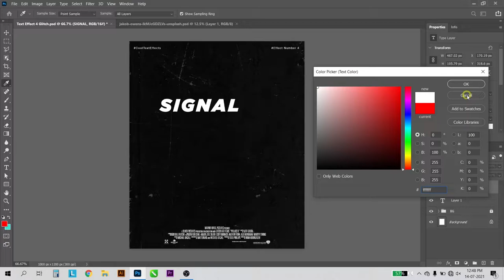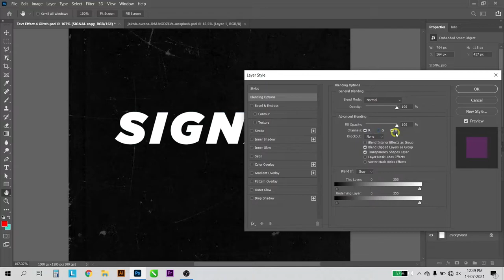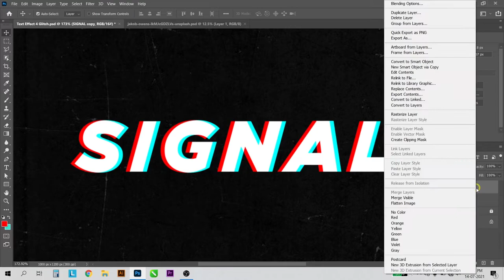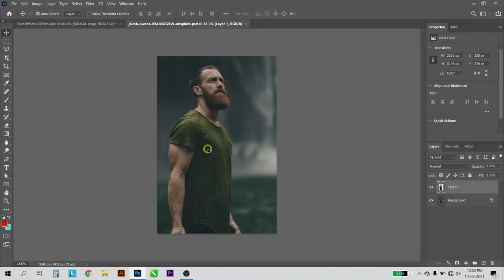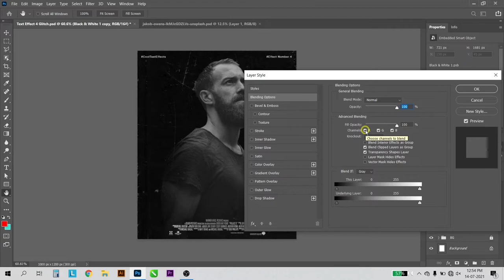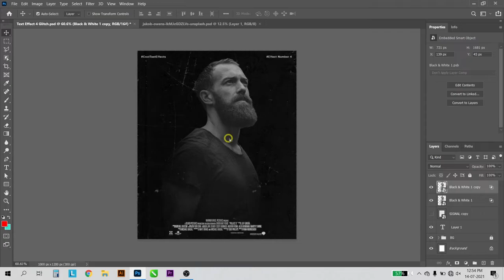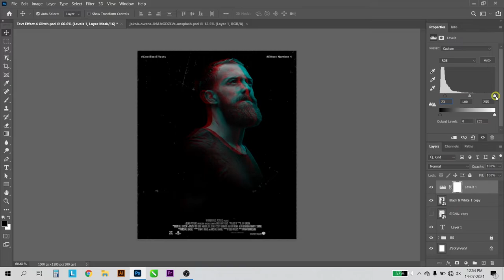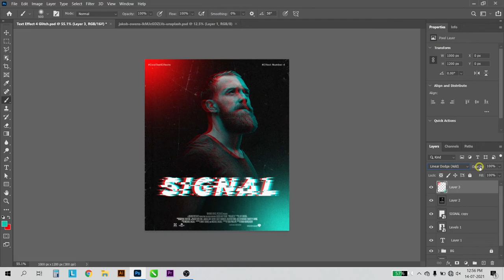how to do glitch text in photoshop | how to make glitch text in photoshop | create glitch Poster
---In this Photoshop text effects tutorial, I'll show you how to create a Poster Using the glitch distortion effect in Photoshop.

how to do glitch text in photoshop | how to make glitch text in photoshop | create glitch text